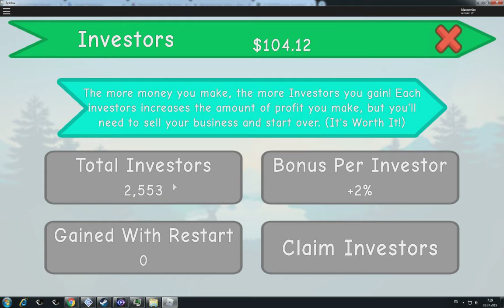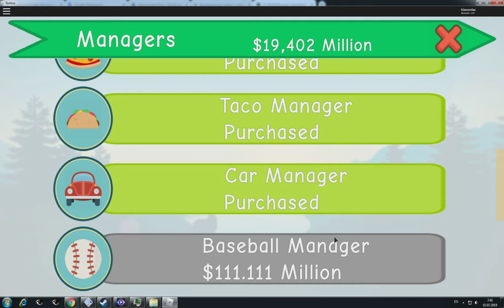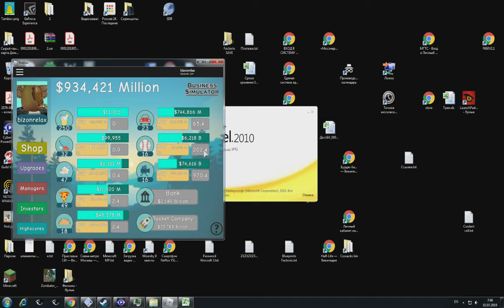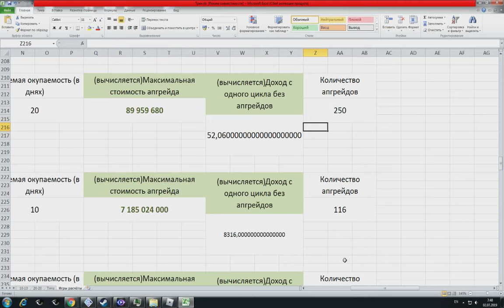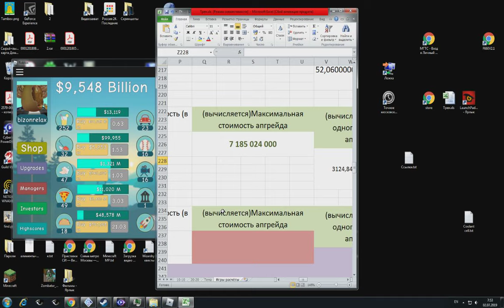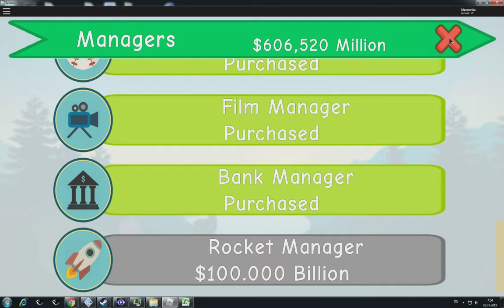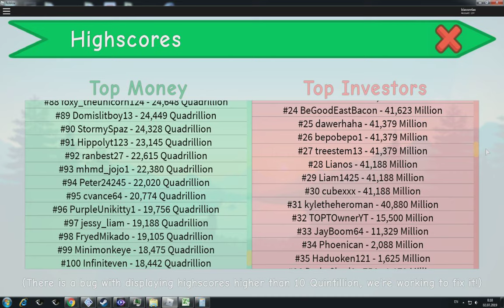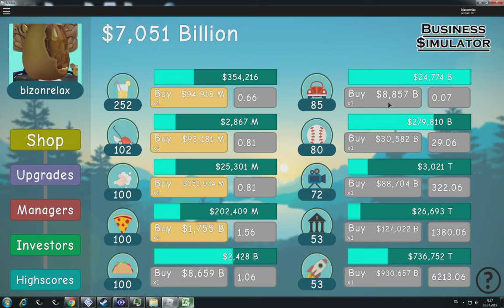Business Simulator 2019 07 02 07 39 16 536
Roblox